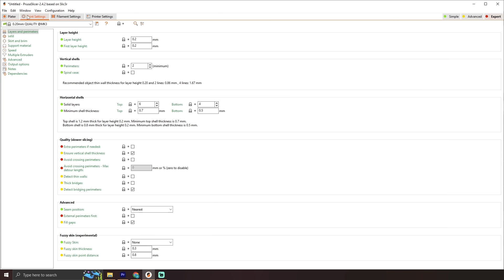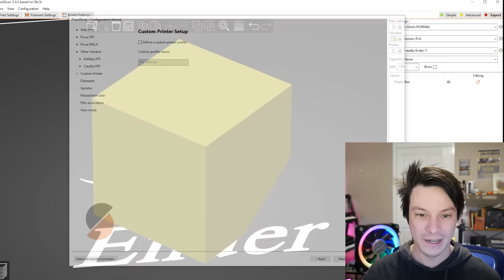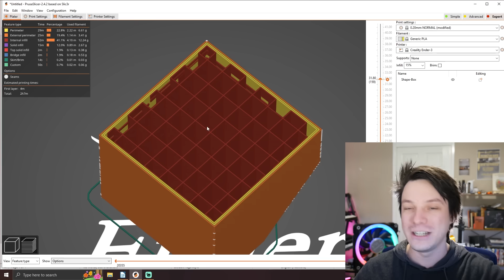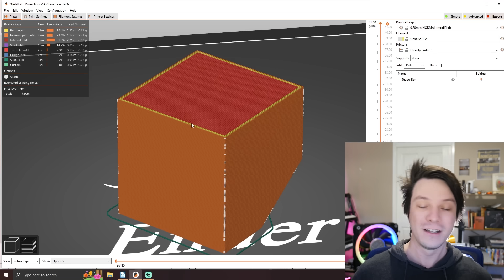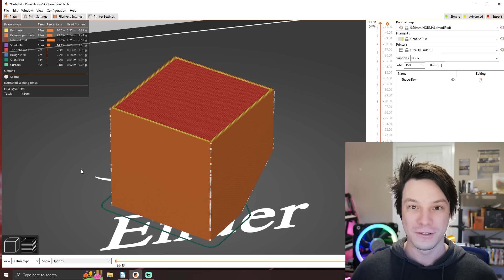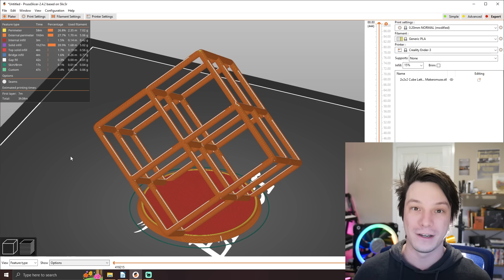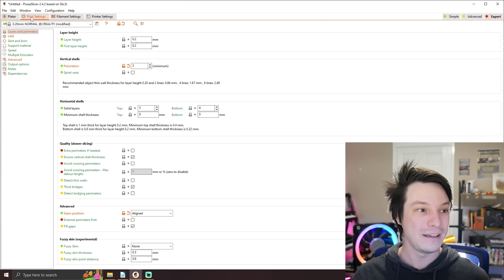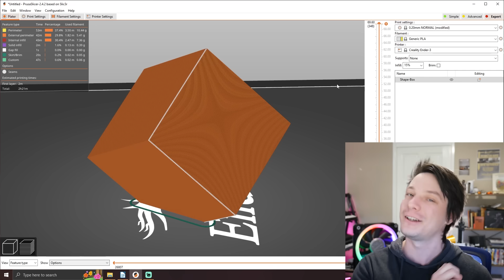5 Slicer defaults I ALWAYS change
Slicer defaults are handy, but are they the BEST settings for your 3D Printer? These are the top 5 settings I change first when using default profiles. Don't miss number 4!

TIMESTAMPS:
0:00 Intro
1:10 Downloading Slicer Profiles
3:08 Perimeters
4:52 Infill
6:58 Elephant Foot Compensation
8:44 Seam Placement
11:36 Ensure Vertical Shell Thickness
14:58 What settings do you change?

3D Printing Essentials